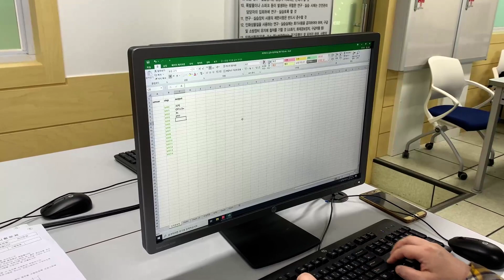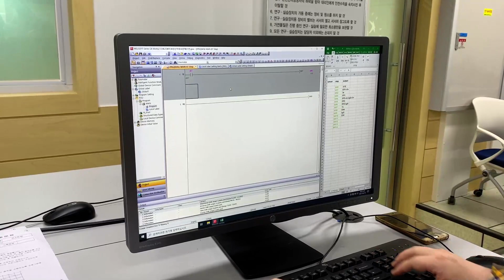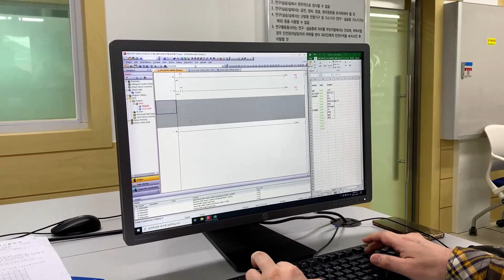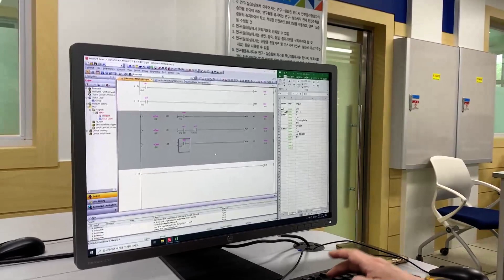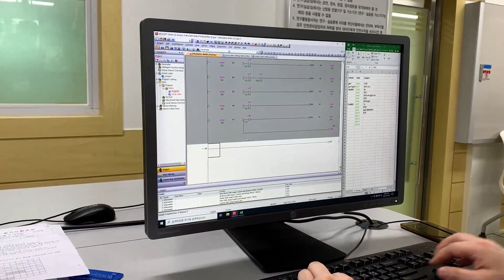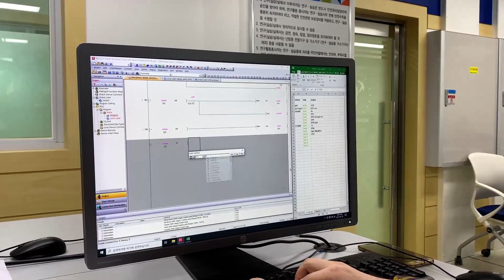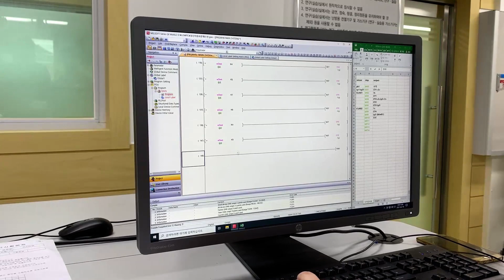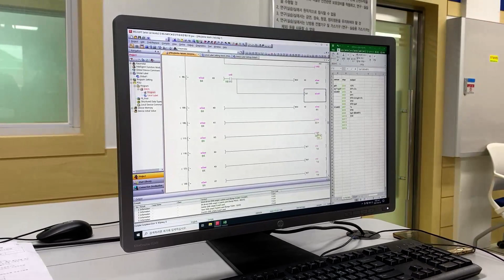[미쯔비시] 20210416_생산자동화기능사_예제풀이_변수명령방식_01번분제(기본)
한국폴리텍대학  성남캠퍼스